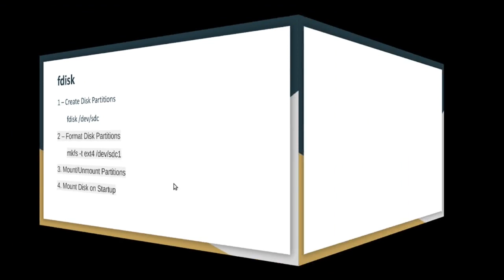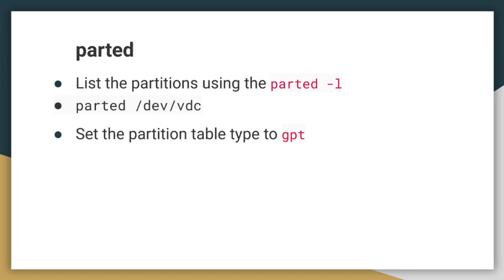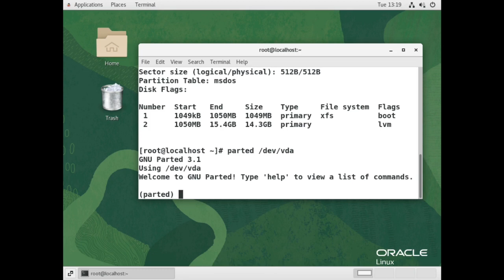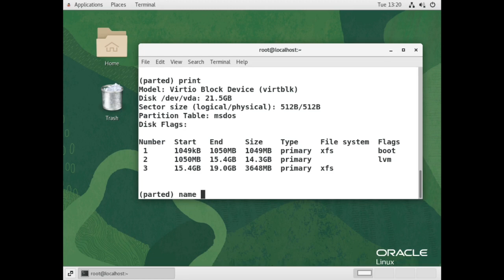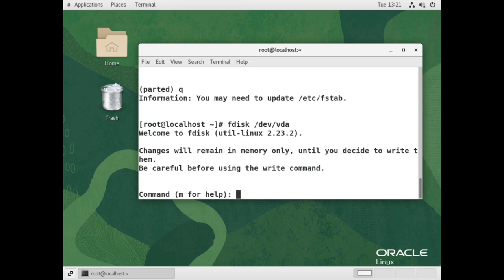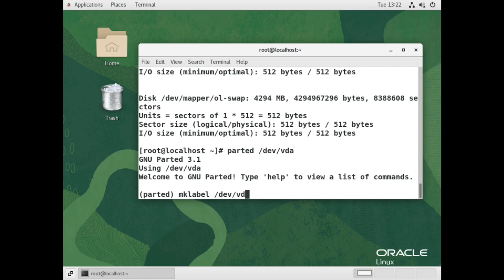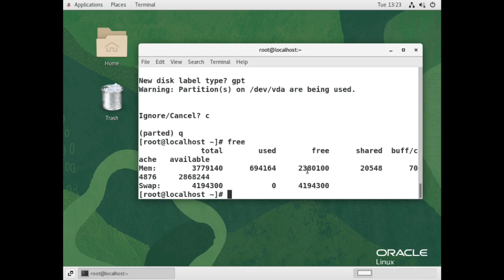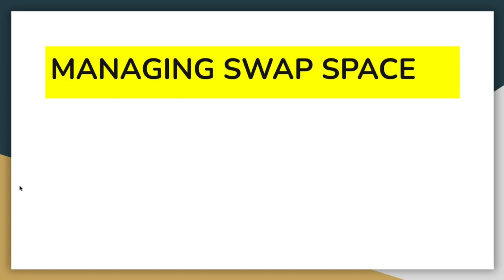linux system administration RHCSA 8 ADVANCED ( PARTED COMMEND)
learn Linux systems administration
Understand how to create partitions in linux
Add disks, partitions, and file systems to a Linux
how to user parted commends
how to mount disk